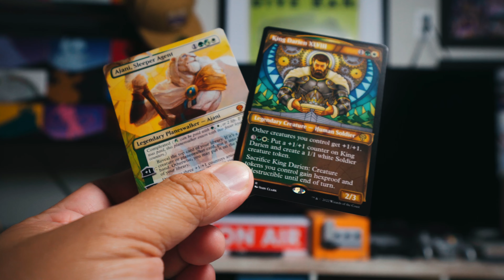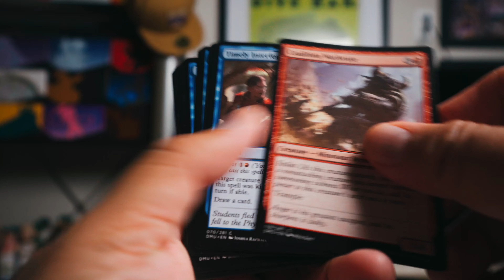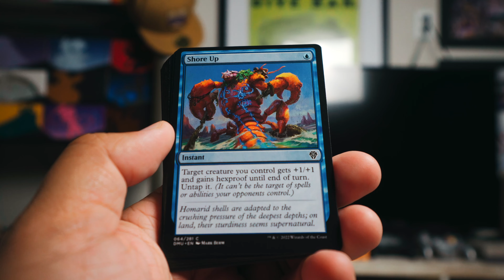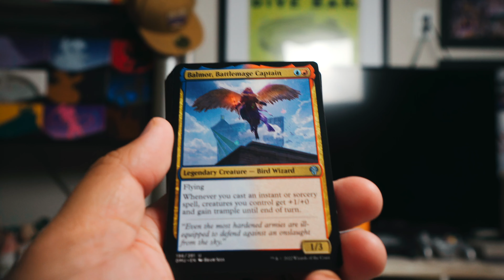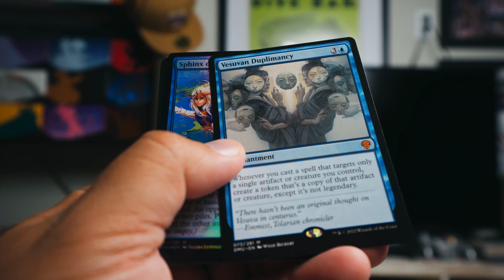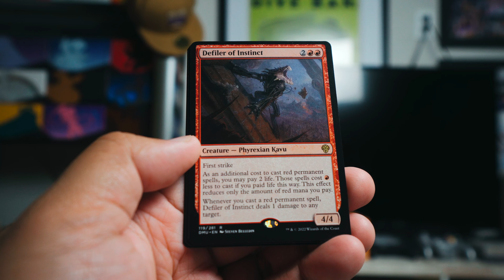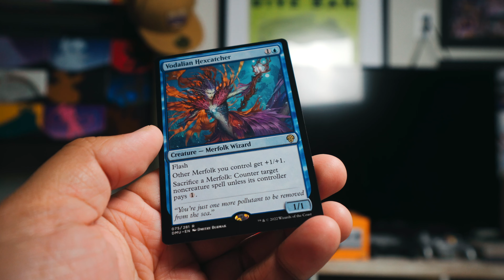Played Two-Headed Monster with Dominaria United!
Have you ever done this with Magic?